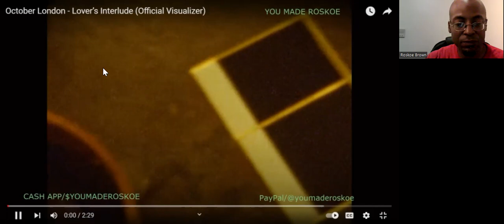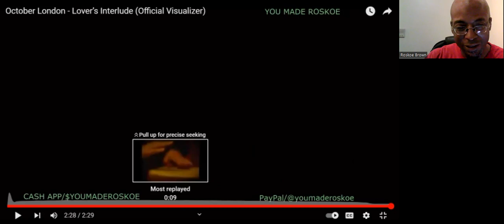October London - Lover's Interlude | Reaction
I react to a FIRE love song by October London!